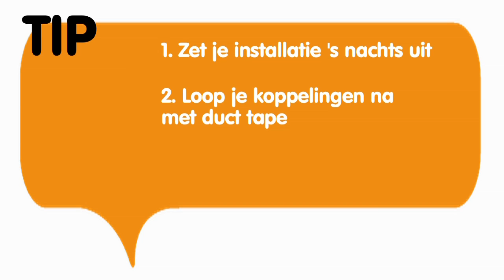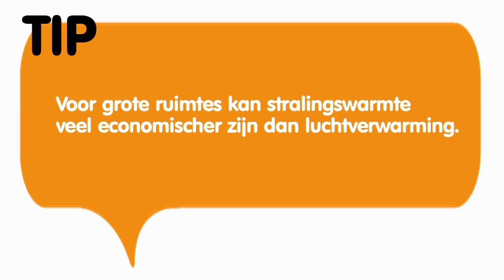Een rondje energie besparen voor mkb'ers: perslucht, verlichting en verwarming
Energie besparen, hoe doen andere ondernemers dat eigenlijk? MKB Servicedesk ging langs bij autohandelaar Mark Hoek en keek samen met hem waar hij nog kon besparen in zijn winkel, werkplaats en magazijn. Hoe bespaar je op je persluchtinstallatie, verlichting en verwarming? Deze video geeft ondernemers praktische, onafhankelijke informatie over besparingsmogelijkheden.

Deze video is mede mogelijk gemaakt door Essent, kennispartner van MKB-Nederland.